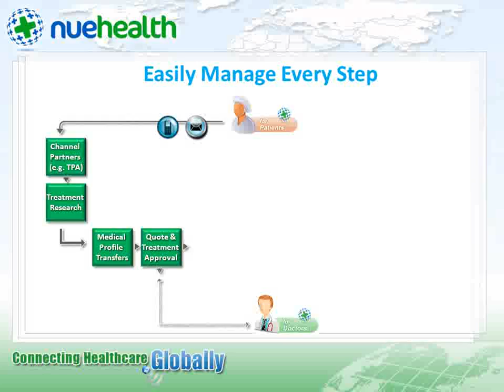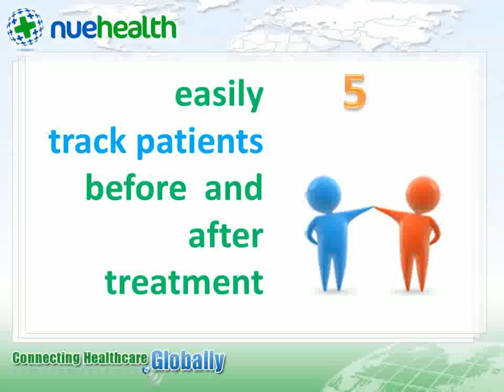Nuehealth Coordinators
Provide your patients with global healthcare access and high-touch customer service.